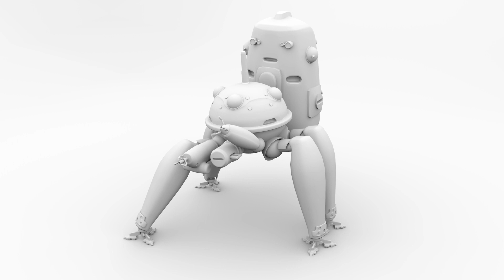Tachikoma Animation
Having seen Ghost in the shell S.A.C. a while back, I have been a fan the design of the Tachikomas. I try to go a bit with the design they get in the second Season a bit more, specially with the legs and wheels.

Also this was a good way to play around with Substance Painter and the Arnold render settings in Maya. Granted it took way longer in the rendering part than what i have been use to before.